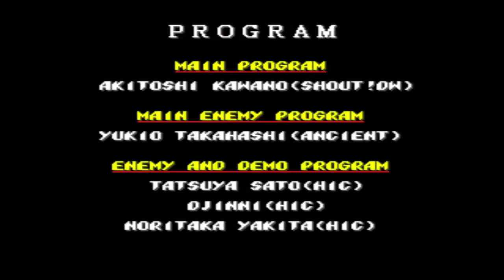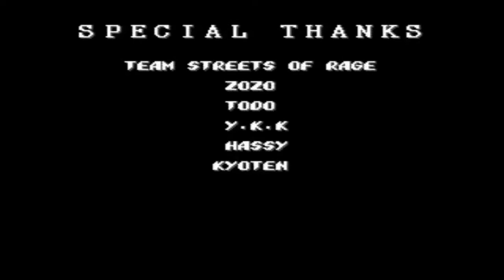Streets of Rage 2 - Axel Playthrough *Final* (5/5)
A playthrough of one of my favorite games, Streets of Rage 2.